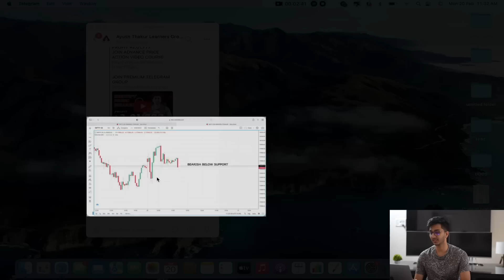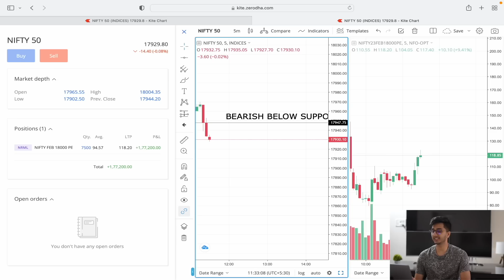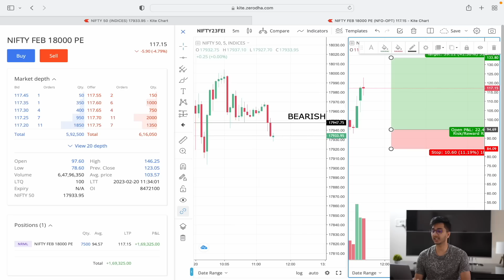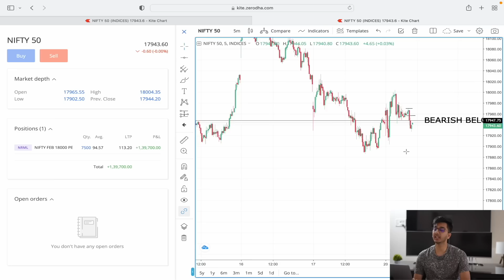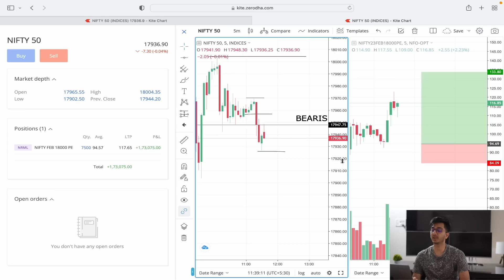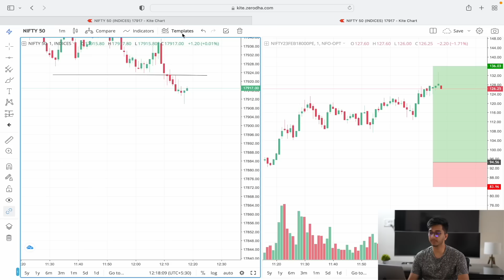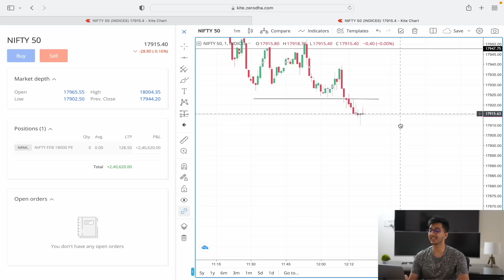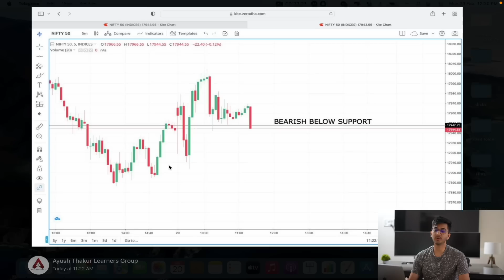NIFTY OPTIONS TRADING | PROFIT +2,40,000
JOIN ADVANCE PRICE ACTION VIDEO COURSE